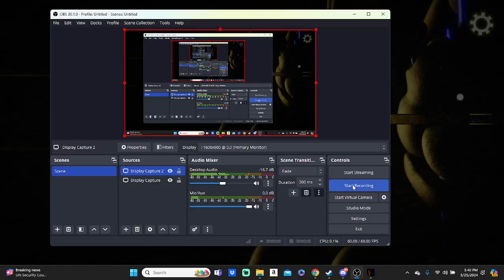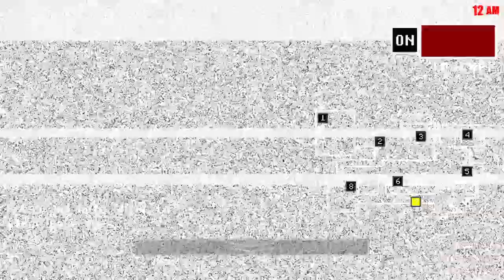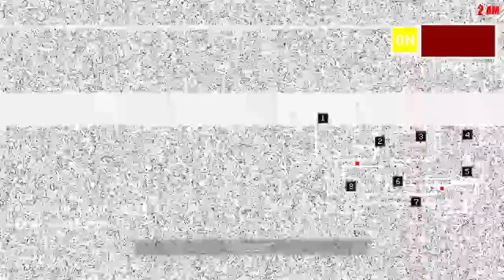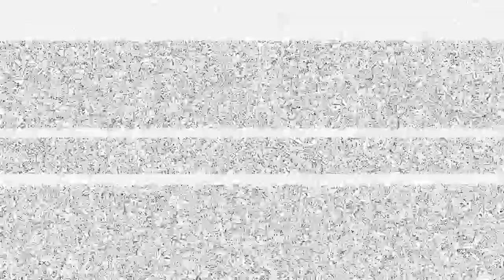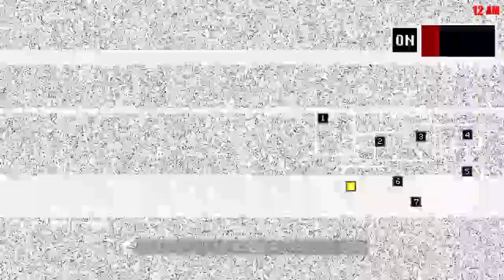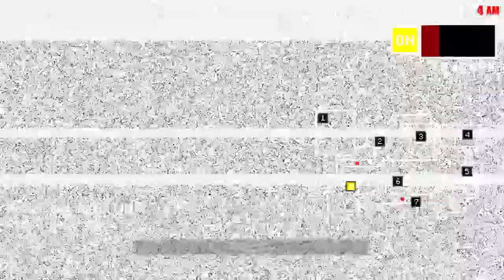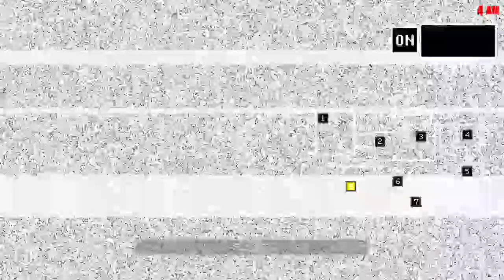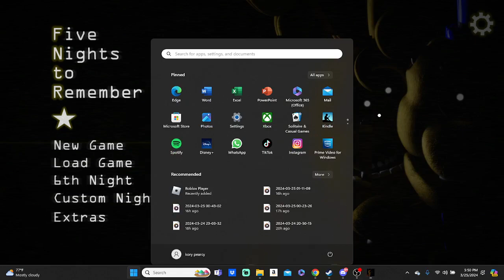Five Nights to Remember 6th Night Attempts 2